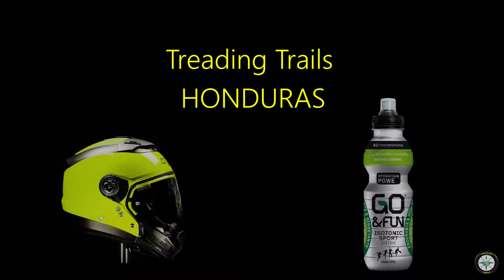honduras Motorcycle travel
12 days through Honduras while travelling through central America on our Suzuki Vstrom 650 motorcycle (2up). Honduras is already a great country with spectacular landscape. We found that the east part of the country could be much improved, though its your only ticket to Cayos Cochinos and he Bay Islands where you will find some of the most clear turquoise waters